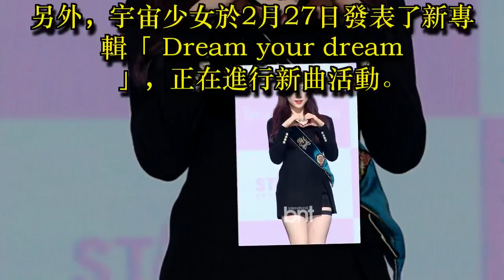宇宙少女璉靜 彩排中受傷 治療後已無大礙